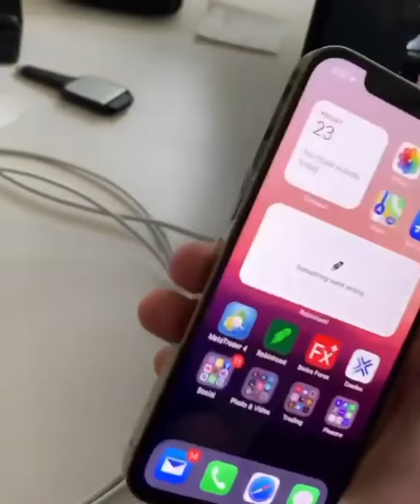❤iphone 12 Pro Max unboxing 💯gold